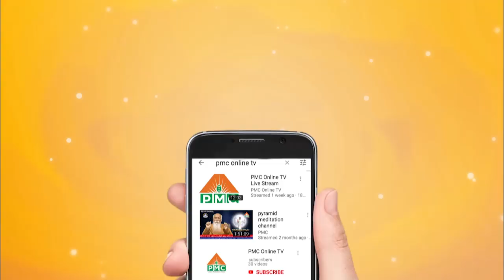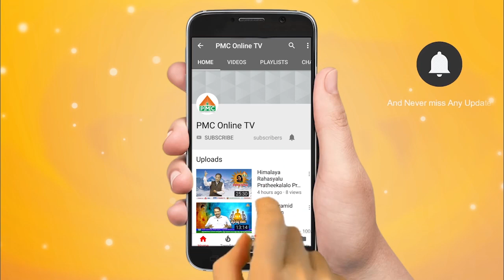Srisailam temple Executive Officer Ramarao Speech at Srisaila Dhyanamahayagnam II